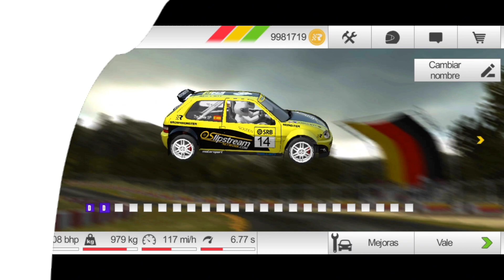Etapa 1: Participo por primera vez en el RALLY de FINLANDIA 🇫🇮🥶//// Rush Rally 3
En el vídeo de hoy os traigo un nuevo juego al canal, el Rush Rally 3.
Será un juego temporal y estará por el canal hasta que completemos todos los rallys por los distintos países del mundo que ofrece el juego. Pero nos vamos a centrar en el vídeo de hoy, ya que hoy tendremos que completar nuestro primer rally, con un Citroën Saxo en Finlandia 🇫🇮
Espero que os guste este nuevo juego 😊